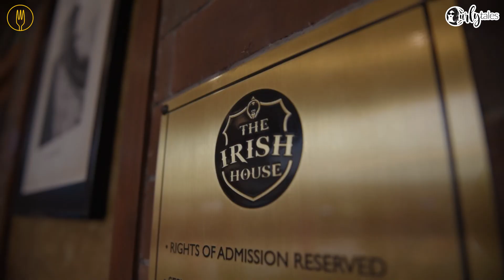Get Tipsy With Beer & Chocolate Dessert In Mumbai | Curly Tales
Riverdance is a mug full sinful goodies & beer to satiate both your sweet & tipsy tooth.